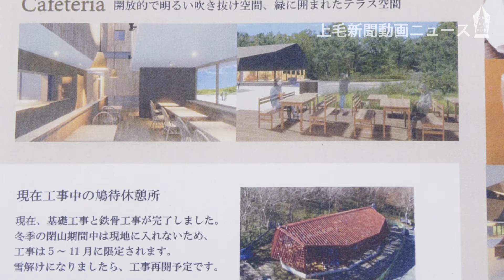尾瀬の鳩待峠リニューアル工事中👷山荘と休憩所2025年開業目指す！※2024年も休憩所は営業中です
尾瀬国立公園の玄関口、鳩待峠（片品村戸倉）で、老朽化した鳩待山荘の建て替えと休憩所を新設する工事が進んでいる。両施設とも昨年着工。山荘は鉄骨を組んでいる段階、休憩所は屋根工事に入っている。2025年の開業を目指す。
◆2024年も鳩待峠休憩所は営業中。

詳しくは6/20の上毛新聞に掲載します📰
📰上毛新聞の無料おためしはこちらから。よろしくお願いします！📰